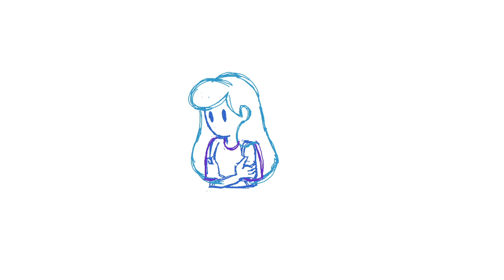Emily_Scene1_Wind Animation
Similar to the Emily_cracks animation I practiced with the character designs created by my co-workers for each scene (The character's design changes depending on the scene). Having little experience with wind animation, I thought I would experiment with the character.